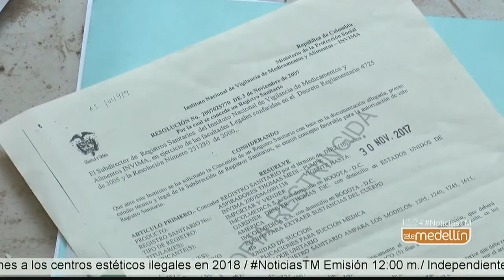El 30% de los centros estéticos inspeccionados en el 2018 fueron cerrados [Noticias] - Telemedellín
La Secretaría de Salud de Medellín reveló que de las visitas realizadas a centros estéticos, el 30% han sido clausurados las autoridades.